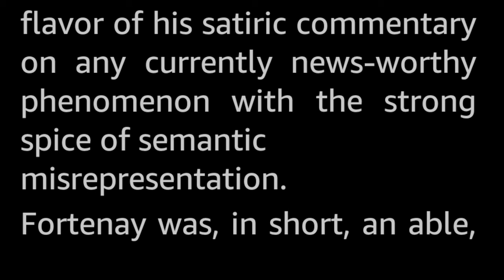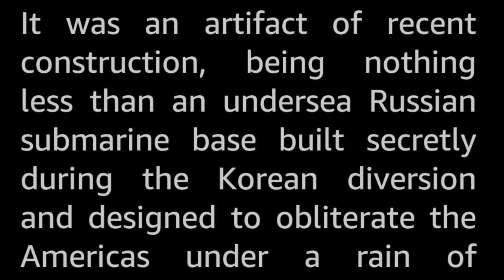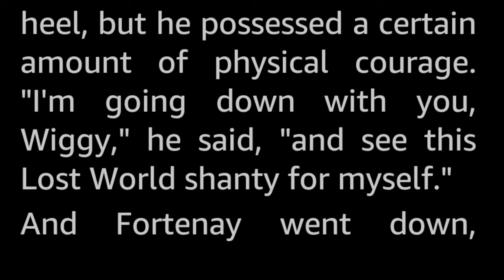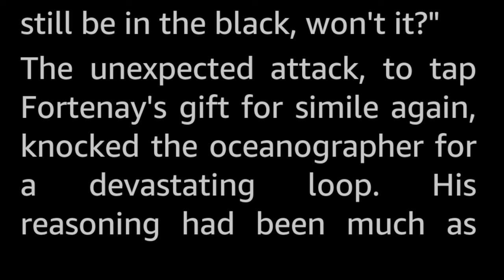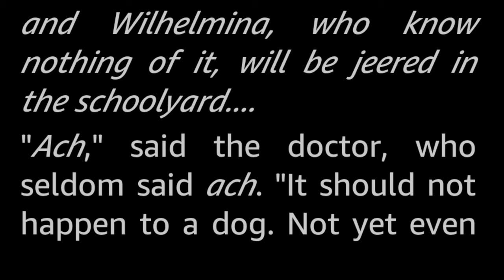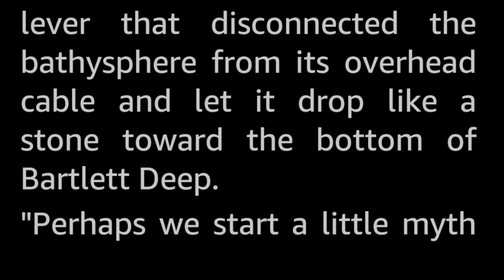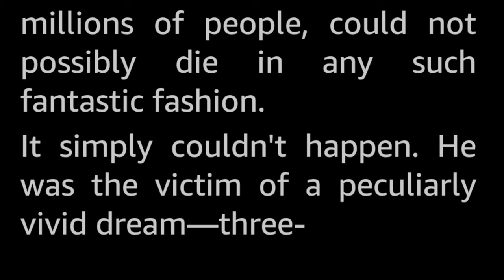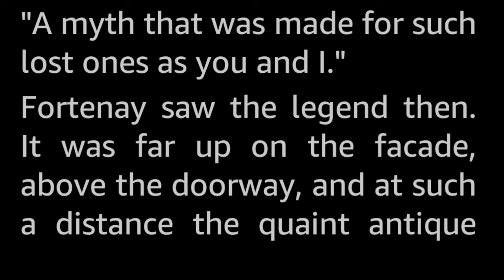The Man Who Found Out by Roger D. Aycock -Vintage Science Fiction Short Story Audiobook human voice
It's one thing to blow a bubble of glib, journalistic lies. Quite another to have that bubble burst in a nightmarish, green beyond.

Roger D. Aycock (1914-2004) wrote mainly under the pseudonyms Roger Dee and John Starr. He had a massively active decade or so of writing in the fifties and sixties, publishing a dozen SF novels and a slew of short stories.